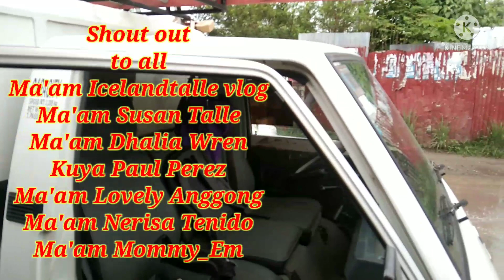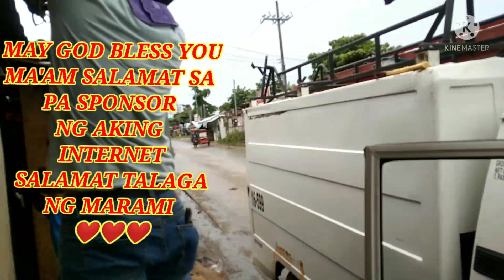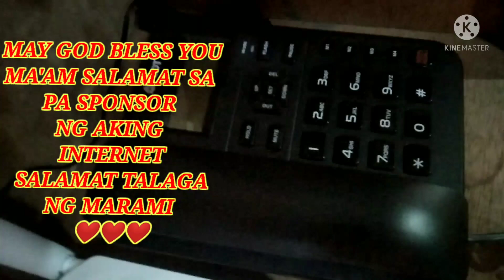Thank you so much of my Generous Sponsor of my Internet